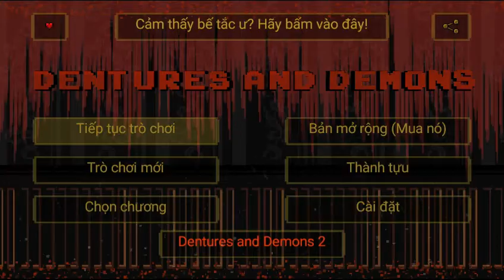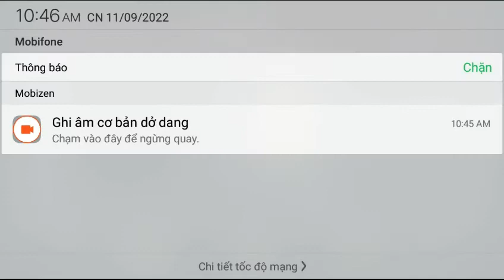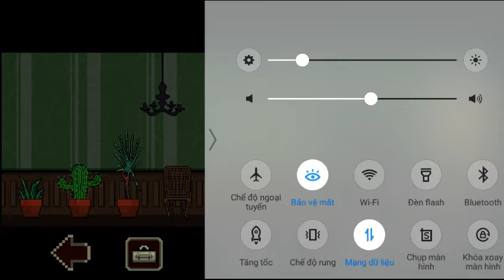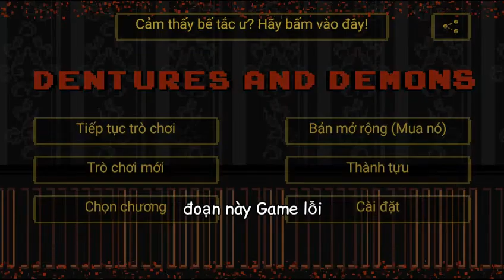Chapter 3 : Stately chapel on the mountain / Dentures and Demons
[Game] : Dentures and Demons

[Player] : CD

[Difficulty] : -1

[Experience Difficulty] : X

[Preliminary Assessment] : X